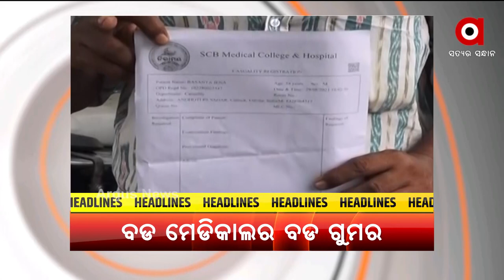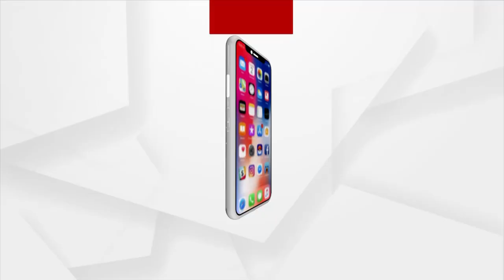HEADLINE : 6PM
+କଟକ ଏସସିବିରେ ରୋଗୀ ହନ୍ତସନ୍ତ

+ମୁମ୍ବାଇ ଭଳି ରାଜଧାନୀ ଦିଲ୍ଲୀରେ ଓଡ଼ିଶା ଗାଞ୍ଜାର କ୍ରେଜ୍

+କଟକ ଏସସିବିରେ ଆରମ୍ଭ ହେଲା ଇକମୋ ଚିକିତ୍ସା